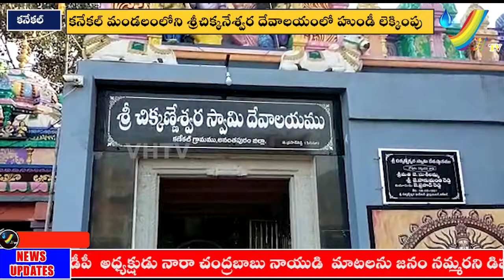అనంతపురం జిల్లా కనేకల్ మండలంలోని శ్రీ చిక్కనేశ్వర దేవాలయంలో హుండీ లెక్కింపు ||VHTV